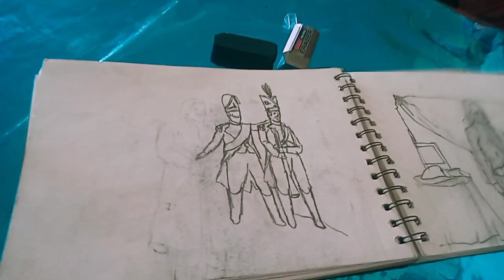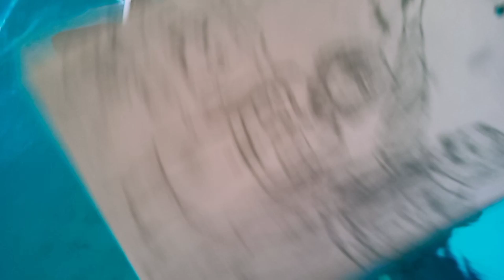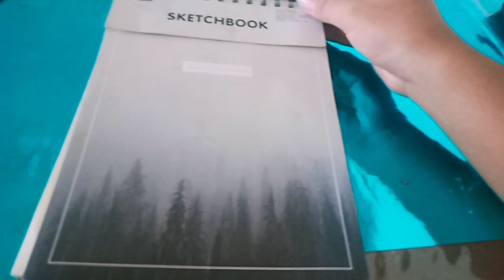Showing my Hard Art Drawing Part 2